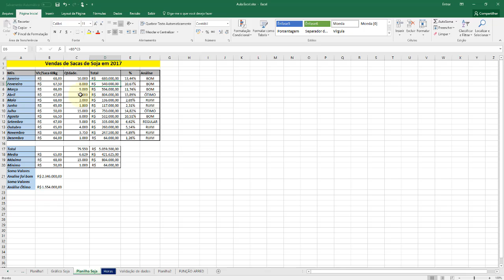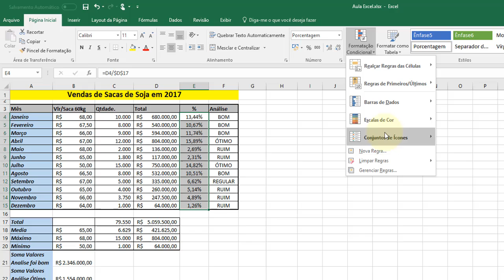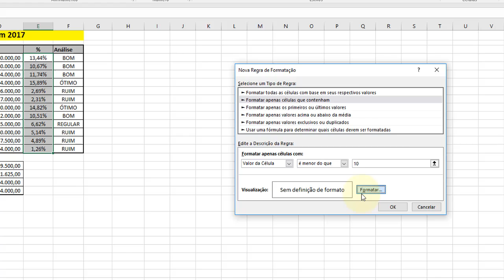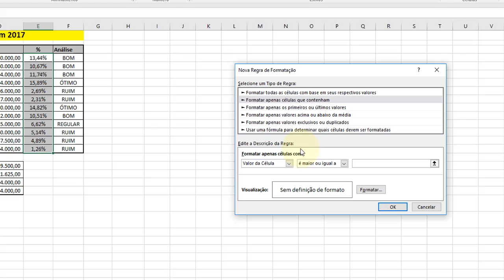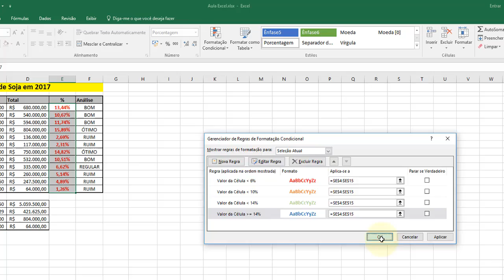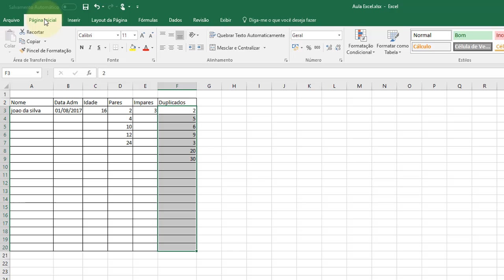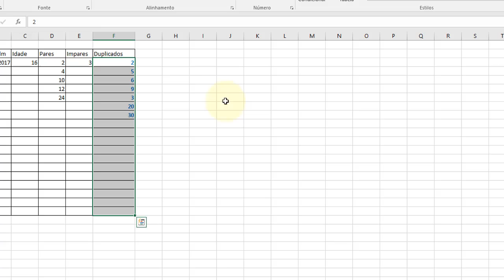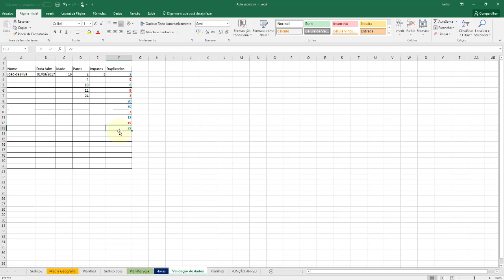Excel Avançado aula 24 Formatação Condiconal com fórmulas